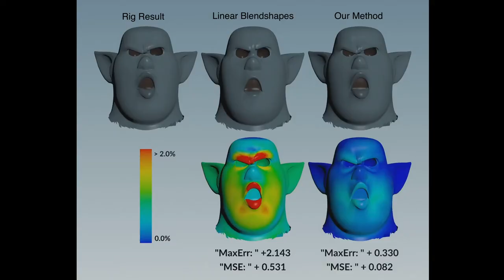FaceBaker Baking Character Facial Rigs with Machine Learning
Character rigs are procedural systems that deform a character’s shape driven by a set of rig-control variables. Film quality character rigs are highly complex and therefore computationally expensive and slow to evaluate. We present a machine learning method for approximating facial mesh deformations which reduces rig computations, increases longevity of characters without rig upkeep, and enables portability of proprietary rigs into a variety of external platforms. We perform qualitative and quantitative evaluations on hero characters across several feature films, exhibiting the speed and generalizability of our approach and demonstrating that our method out performs existing state-of-the-art work on deformation approximations for character faces.

Sarah Radzihovsky, Fernando de Goes, Mark Meyer
SIGGRAPH Talks 2020

Original Video content is coming soon! Support me for more content:

Send Bitcoin:
14nRPr2MKVWqN59hVouhKGUrHu4a2oPmv4

Send Ethereum:
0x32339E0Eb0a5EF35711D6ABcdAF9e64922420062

Send Ripple:
r91Czz1cxut2zeY4AUD5zRi3yJU4TZcoix

Send Litecoin:
LPNBJmngqq5HjmdcfdmM91xU7SVpW9qTMJ

Send ZCash:
t1SDcXeuBpoTcdbSAJ2RmSwMFmKKFSiL8XQ

Send Dash:
XyScJ3yS9LhyQWEnDxfxmk8WYGHtsrfpuD